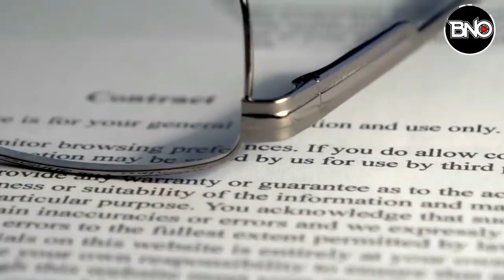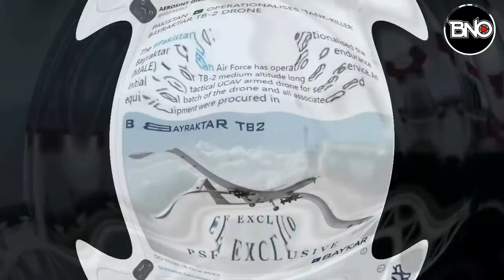Türkiye'nin Kararlı Duruşu İsrail'den Sonra ABD'ye Havlu Attırdı!Teşkilat Toplanıyor.!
00:00 HABER ÖZETLERİ
00:14 SELAM
00:20 TÜRK DEVLETLERİ TEŞKİLATI KAZAKİSTAN İÇİN TOPLANIYOR
04:10 ABD'DEN YUNANİSTAN'A BÜYÜK DARBE! GÖBEĞİMİZİ KENDİMİZ KESTİK! EAST MED BORU HATTI PROJESİ ÇÖKTÜ!
09:50 ÇARPICI İDDİA! BİR ÜLKE DAHA TÜRKİYE'DEN SİHA SATIN ALDI
12:19 MACRON'DAN LÜSTAH SÖZLER: TÜRKİYE AB ÜYESİ OLAMAZ